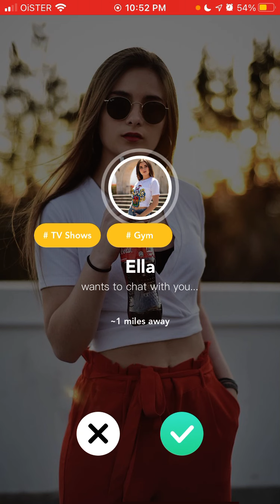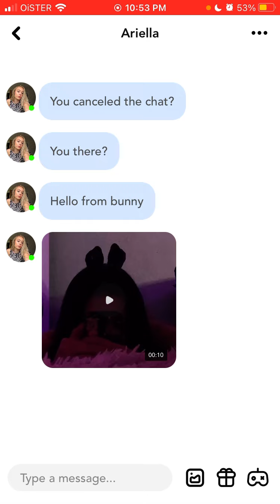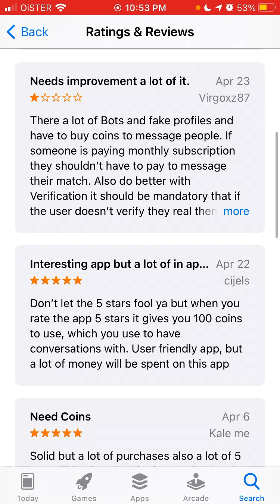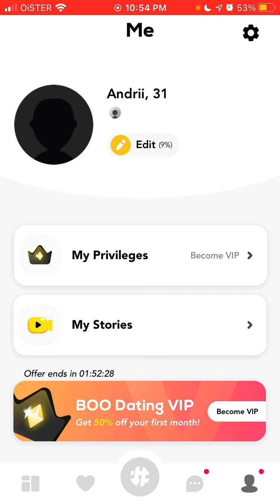BOO Dating app - how to use? Full overview